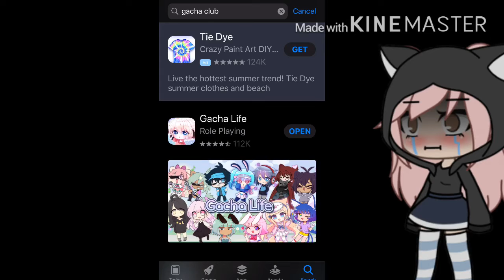Oof TvT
REEEEEEEEEEEEEEEEEEEEEEEEEEEEEEEEEEEEEEEEEEEEEEEEEEEEEEEEEEEEEEEEEEEEEEEEEEEEEEEEEEEEEEEEEEEEEEEEEEEEEEEEEEEEEEEEEEEEEEEEEEEEEEEEEEEEEE